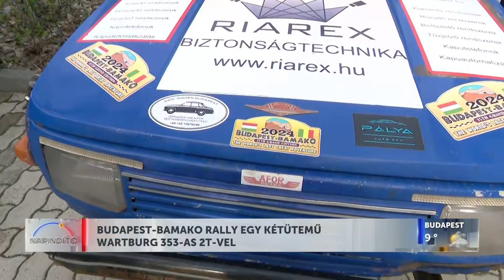Napindító – Budapest-Bamako Rally egy kétütemű Wartburg 353-as 2T-vel (2024-02-29) - HÍR TV